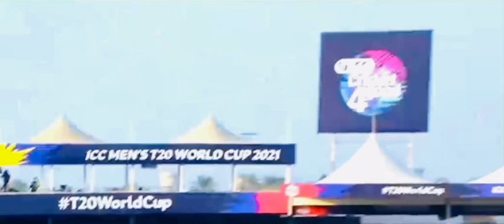Bangladesh t20 world cup Mohammad naim sheikh catch against sei lanka